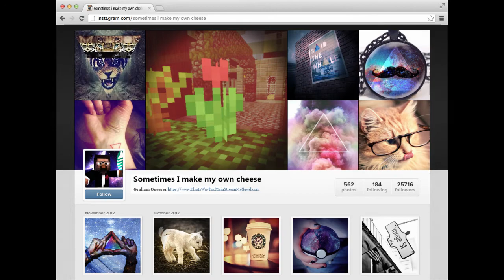CCN (Episode 6) Jeffery Duncan Gets AIDS!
send me ideas for upcoming videos! :)

ccn news where we try to get the awkwardest news channel! this week, Darrel woods gets aids